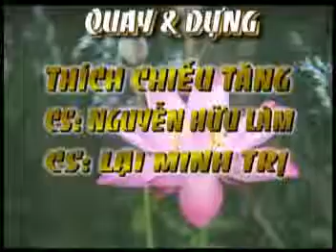THE NINE ATTRIBUTES OF THE BUDDHA ( Đặc tính đạo phật)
( Đặc tính đạo phật) ( Đặc tính đạo phật)